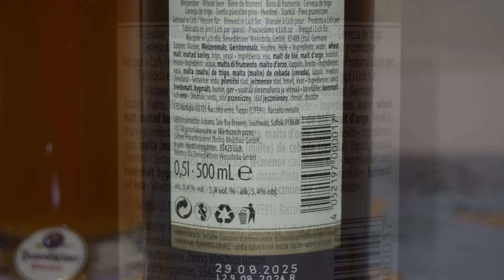Benediktiner Weissbier PL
Ale Degustacja niemieckiego piwa pszenicznego: Benediktiner Weissbier

Uwarzone dla Benediktiner Weissbräu przez Licher Privatbrauerei Jhring-Melchior

Pełen pszeniczny smak Benediktiner Weissbier uzupełnia jasna bursztynowa barwa, równomierna nieprzezroczystość i lekka piana z bardzo drobnymi bąbelkami.
A jednocześnie równoważąc delikatne mrowienie i cytrusową musującą nutę, jest to piwo specjalne w swojej najbardziej wyrazistej formie.